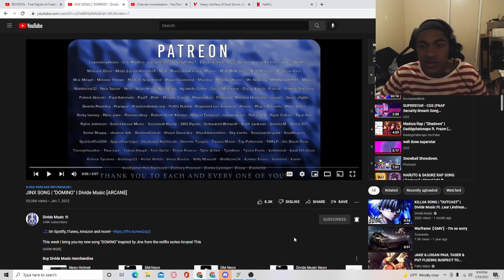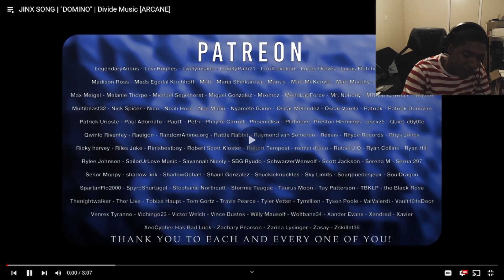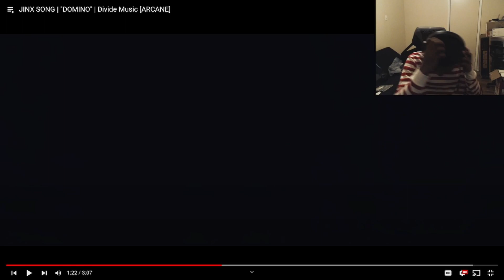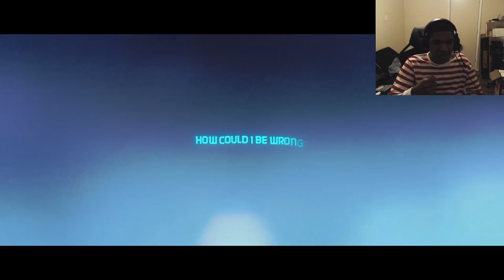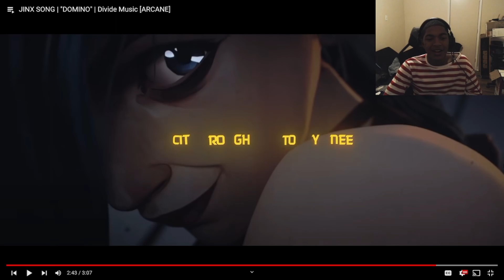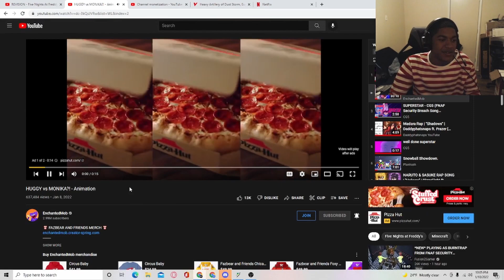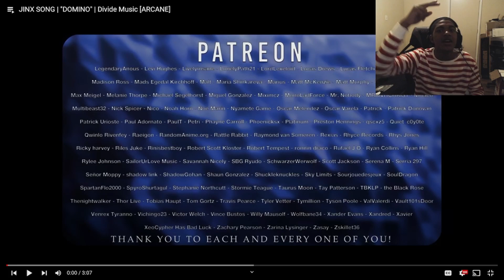JINX SONG | "DOMINO" | Divide Music [ARCANE] | Reaction